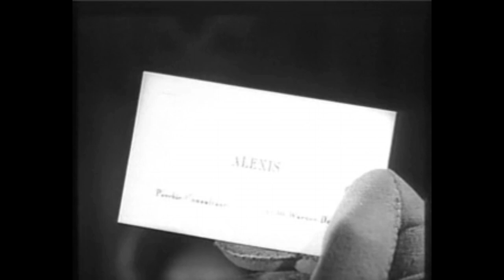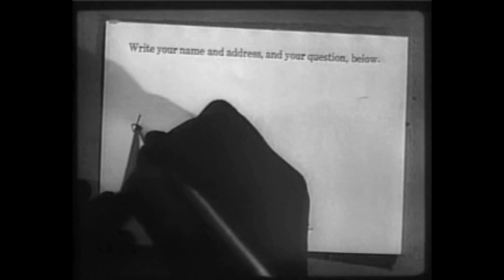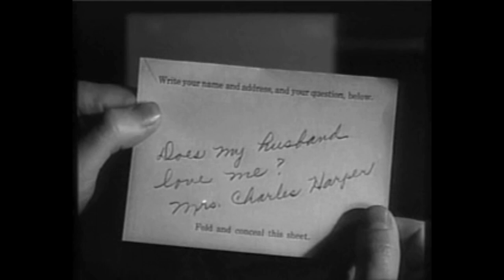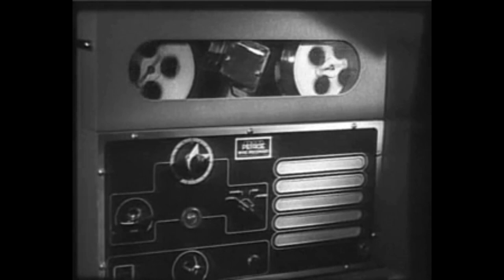The Amazing Mr. X 1948 (American film noir) ᴴᴰ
The 1948 American film noir, "The Amazing Mr. X" (also known as "The Spiritualist"), is a horror thriller directed by Bernard Vorhaus and shot by John Alton. The movie focuses on a fake spiritualist operation and features Turhan Bey, Lynn Bari, Cathy O'Donnell, and Richard Carlson as the main actors. The role originally meant for Carole Landis was taken over by Lynn Bari after Landis's sudden death before filming. The film is publicly available as it is in the public domain.

The plot follows Christine Faber (played by Lynn Bari) who hears the voice of her late husband one night. She meets a mysterious spiritualist, Alexis (Turhan Bey), who seems to know everything about her. Along with her younger sister, Janet (Cathy O'Donnell), they become involved in Alexis's strange life. However, Paul Faber (played by Donald Curtis), Christine's supposedly dead husband, reappears and blackmails Alexis into continuing the spiritualist con. When Christine hears Paul's voice again, she falls down a cliff but is saved by Alexis. Janet discovers that Paul and Alexis have been using tricks and technology to fake the spiritualist experience. In the end, Paul is killed by the police after shooting at them.

Cast
Turhan Bey as Alexis
Lynn Bari as Christine Faber
Cathy O'Donnell as Janet Burke
Richard Carlson as Martin Abbott
Donald Curtis as Paul Faber
Virginia Gregg as Emily
Harry Mendoza as Detective Hoffman

Directed by Bernard Vorhaus
Written by Crane Wilbur
Muriel Roy Bolton
Ian McLellan Hunter
Produced by Benjamin Stoloff
Starring Turhan Bey
Lynn Bari
Cathy O'Donnell
Cinematography John Alton
Edited by Norman Colbert
Color process Black and white
Production
company
Ben Stoloff Productions
Distributed by Eagle-Lion Films
Release date
Language English

Thumbnail unknown (Benjamin Stoloff Prod. / Eagle-Lion Films), Public domain, via Wikimedia Commons